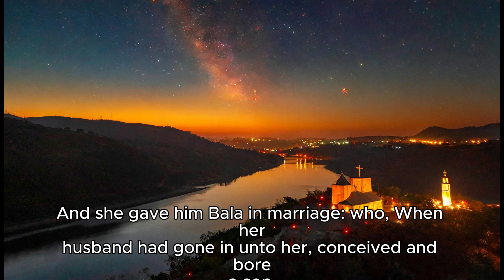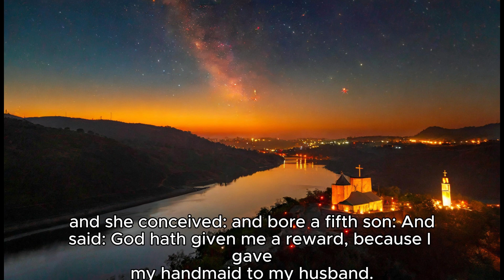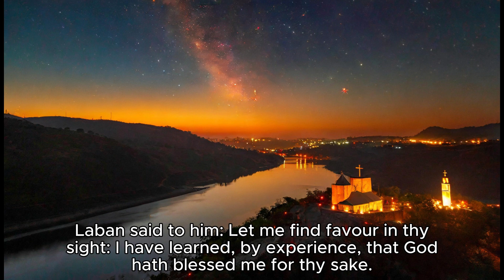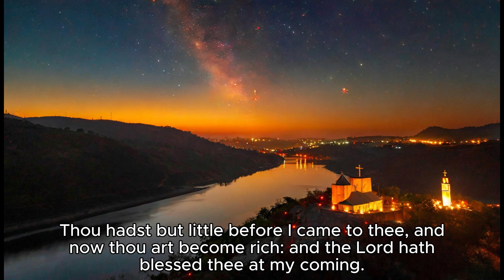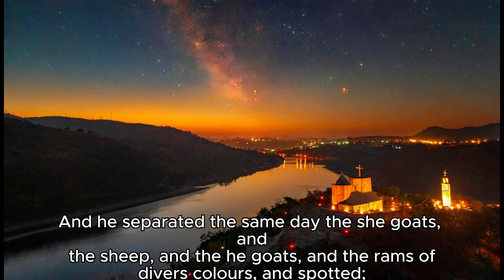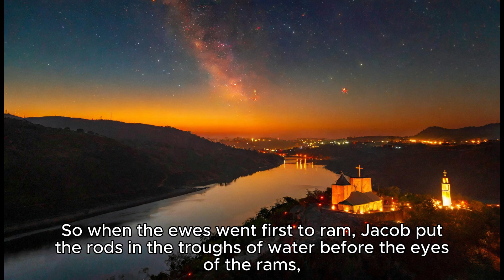Book of Genesis - Chapter 30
Listen to Chapter 30 of the Book of Genesis